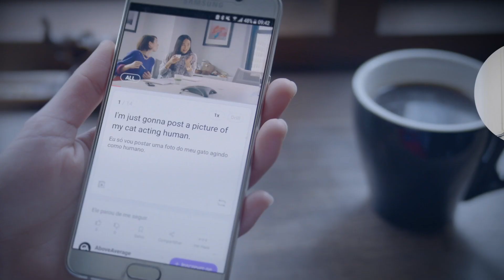Could I get it _______ onions? ㅣCarson's 15-Second English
Can you guess the blank? Learn this English expression in just 15 seconds!

Learn useful English expressions with fun videos!
Free English contents updated every day!